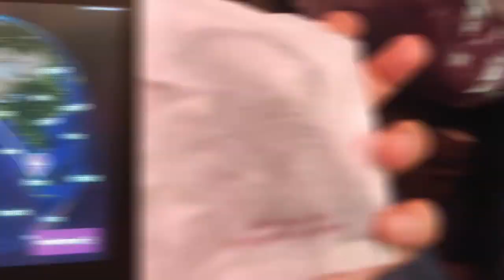My solo journey from Delhi to Singapore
Hi! Everyone,
This video is about my solo journey from Delhi to Singapore.
I have shared what all happened throughout my journey.

Hello! People
Welcome to Saumya's Cocoon.
This Channel is all about Saumya's Life, her travel and people around her.